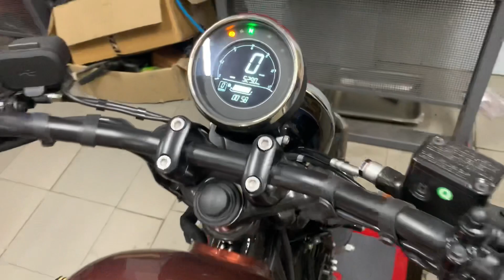How to service jawa || First Service Done || Full detailed Video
This is the video of first service of newly Launched JAWA 42 Bobber